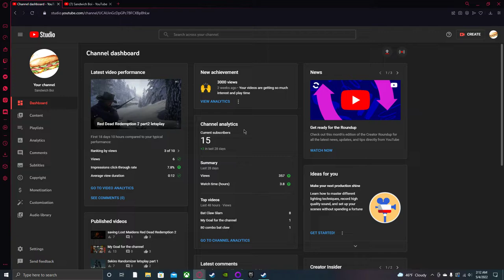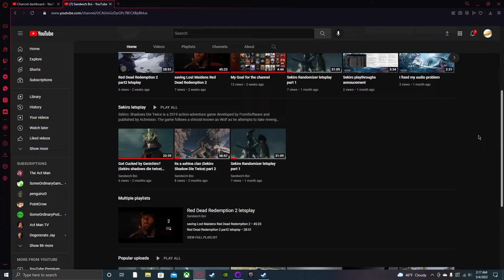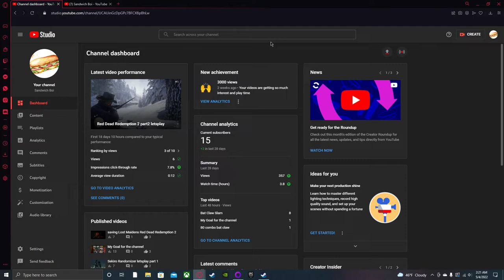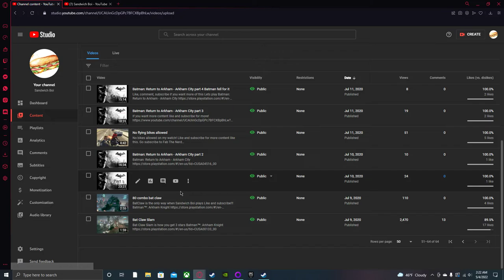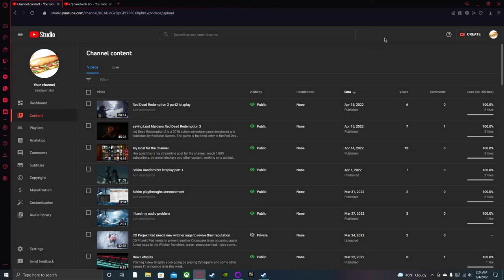15 subs thank you | I'm Back!| + Story